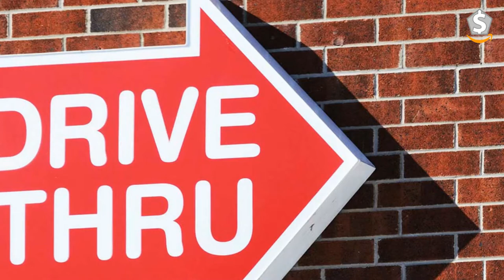Munchkin BRICA Deluxe Snack Pod Stroller Drink and Snack Holder, Grey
Easy access snack cup lid | Push and turn release | Securely accommodates many drink sizes
Invite Your Friends And Get Rewarded